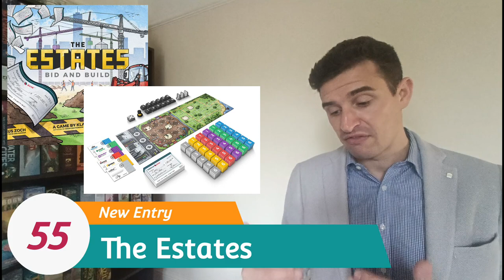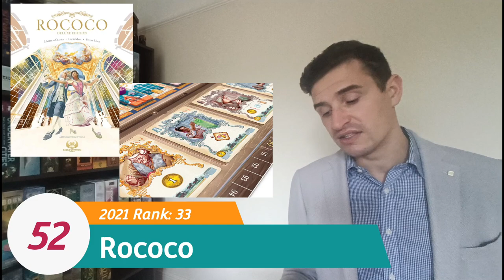Top 100 Board Games Of All Time 60 to 51 - Official 2022/2023 Rankings.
Join me as I continue to count down my favourite board games of all time.

KIENDA

GEEKNSON

MY GEEKNSON LINK

GENERAL

Rankings correct at time of recording.